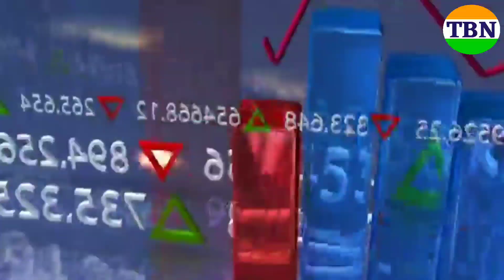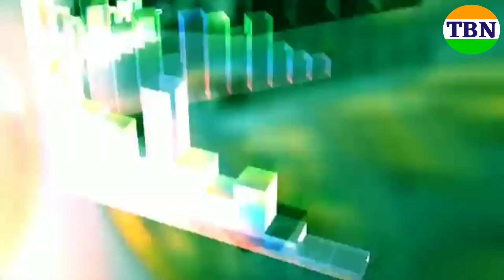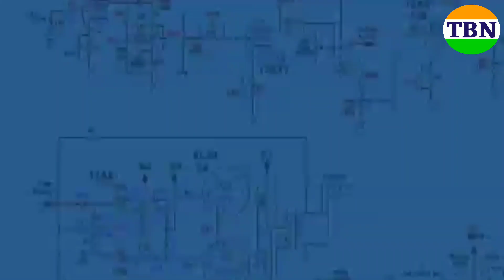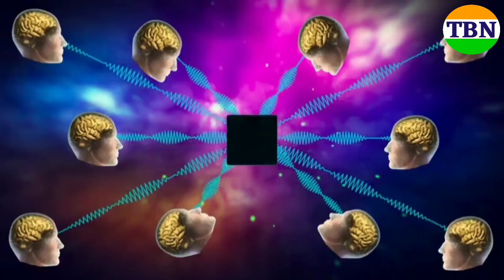चीनी एप्प बैन की वो सच्चाई जो कोई नहीं जनता ??